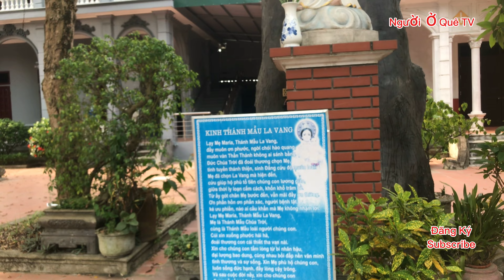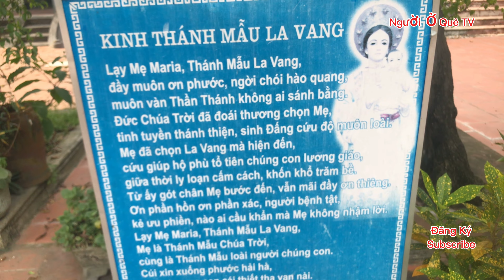GIÁO HỌ TIÊU VIÊN ,GIÁO XỨ TIÊU ĐỘNG THƯỢNG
giáo họ têu viện ,giáo xứ tiêu động thượng ,giáo hạt phù lý tgp hà nội @nguoioquetv567  ,mọi người ủng hộ đăng ký kêng ,xin cám ơn